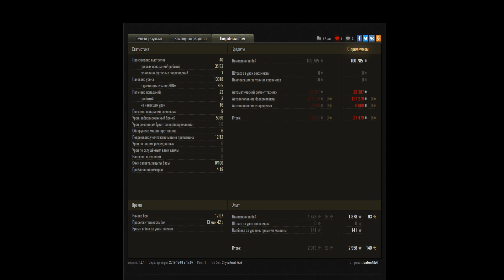Объект 279р 13к рекорд по аккаунту, 12 фрагов,1 в 8 остался, Мастер, Колобанов и т д